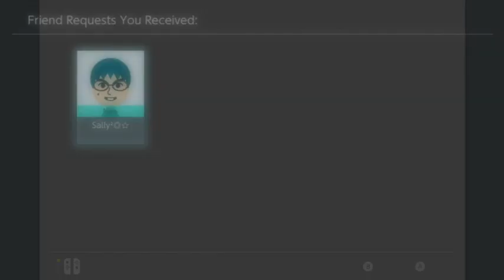Splatoon with Craftyman6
Welcome to another Craftyman6 livestream! And before you ask, my friend code for the Nintendo switch is 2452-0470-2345. I accept ever friend request that I get, and I'd be happy to play some splatoon with you during the live stream. My Discord is Craftyman6#7469